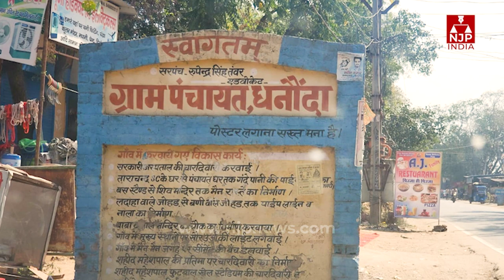हरियाणवी फिल्मों में भी कमाल दिखाना चाहते थे महेंद्रगढ़ की माटी के लाल | SATISH KAUSHIK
हरियाणवी फिल्मों में कमाल दिखाना चाहते थे महेंद्रगढ़ के गांव धनौंदा की माटी के लाल

बंदे का नाम एयरपोर्ट है। मिस्टर एयरपोर्ट। आप हवाई अडडा कह लीजिए। फिल्म अभिनेता गोविंदा के सवाल पर कुछ इसी अंदाज में जवाब देते हैं सतीश कौशिक ने। यह फिल्म थी……। बालीवुड में हास्य का दूसरा नाम सतीश कौशिक था। लोग रंगों का पर्व मनाकर जब सोकर उठे तो खबर आई कि कौशिक नहीं रहे। हम उनके गांव धनौंदा पहुंचे हैं। महेंद्रगढ़ जिले का यह गांव रेवाड़ी-महेंद्रगढ़ मार्ग पर स्थित कनीनी कस्बे से लगभग पांच किमी है। आज इस रास्ते पर गांव धनौंदा की ओर जाते लोगों के चेहरे पर छाई उदासी ही आगंतुकों को बता देती है कि कुछ बुरा हुआ है। धनौंदा पहुंचते ही यह पता लग जाता है कि यहां की माटी का लाल उस दुनिया में चला गया है, जहां से कोई लौटकर नहीं आया।